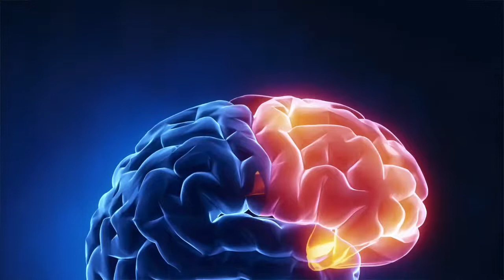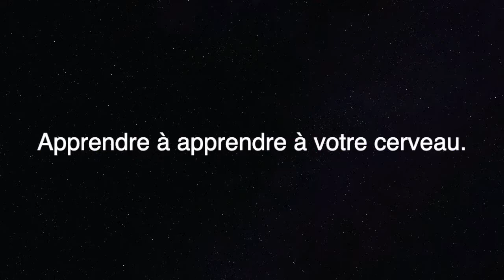Conference-Une belle alliance pour la vie-Moi et mon Cerveau-Lien d'inscription dans la description.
Conférence gratuite MOI ET MON CERVEAU. Une belle alliance pour la vie. Jeudi 8 juillet 2021à 20h30 (heure de Paris - 14h30 Montréal).  Vous trouverez dans cette webconférence ce que personne ne vous transmettra jamais ailleurs.
Approcher une connaissance du cerveau du corps et de l’esprit nous fait toucher du doigt la notion de leur indispensable complémentarité et surtout un alignement avec soi-même.
Une énigme que les neurosciences sont loin d’avoir résolue malgré les fulgurants progrès de l’Intelligence Artificielle.
« Moi signifie » la personne dans sa totalité, corps, cerveau et esprit. Quant au cerveau, il est une entité, une réalité, une substance vivante que la nature a mis à notre service et non l’inverse.
Nous avons tous dans notre tête cette fantastique petite machine, que nous n’utilisons pas tous de la même manière, c’est ce qui fait que chaque cerveau est différent et que nous sommes uniques, et cela est à retenir, nous sommes uniques. Mais il faut reconnaître que nous utilisons constamment notre cerveau, sans savoir vraiment comment il fonctionne. Ne pas savoir comment notre cerveau fonctionne ne nous empêche pas de nous rendre conscient du monde qui nous environne, de penser, de prendre des décisions, d'exécuter des tâches, d’échafauder des scénarios, de résoudre nos problèmes, d’apprendre de nouvelles choses.
Que sait-on aujourd’hui du cerveau ? On sait beaucoup de choses, ou du moins on croit savoir beaucoup de choses, mais beaucoup de questions restent sans réponse et particulièrement comment le cerveau apprend ? Depuis une date très récente, on sait que le cerveau apprend, mais comment il apprend demeure encore un mystère pour les neurosciences. « Apprendre à apprendre à votre cerveau©» :
une expression inhabituelle, mais qui revêt une réalité profonde. En effet tout ce que nous sommes, que nous savons, que nous connaissons, que nous sommes capables de faire, de devenir, que nous faisons par habitude, par automatisme, sachez que nous l’avons tous appris depuis notre plus petite enfance à notre cerveau.
Il y a cependant beaucoup de choses que la plupart d’entre nous ne savons pas faire, parce que personne ne nous a montré, comment il fallait faire.
Beaucoup se posent probablement toute une série de questions : comment je peux apprendre à mon cerveau à transformer ma vie…à être plus heureux(se)…à avoir plus de succès dans mes affaires, dans mes projets ? Aussi je me ferais une joie de répondre à toutes vos questions et bien plus encore à l’issue de la conférence…